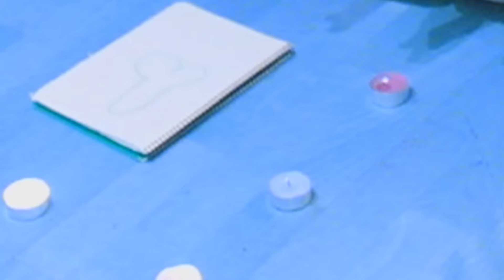INVOCANDO A LOS ZOMBIES DE ARIZONA SUNSHINE!! CASI MUERO 1090p 4k